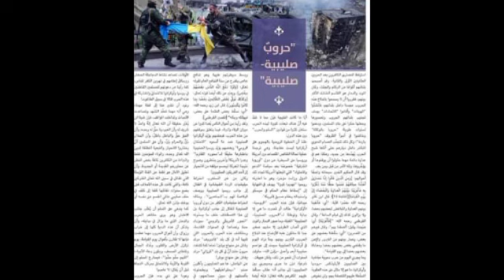ពួក ISIS សប្បាយចិត្តនឹងសង្គ្រាមនៅអ៊ុយក្រែន ហើយថានេះជាទណ្ឌកម្មរបស់ព្រះចំពោះពួកអឺរ៉ុបដែលធ្វើសង្គ្រាម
ពួក ISIS សប្បាយចិត្តនឹងសង្គ្រាមនៅអ៊ុយក្រែន ហើយថានេះជាទណ្ឌកម្មរបស់ព្រះចំពោះពួកអឺរ៉ុបដែលធ្វើសង្គ្រាម ISIS happy with war in Ukraine, saying this is God's punishment for Europeans waging war.